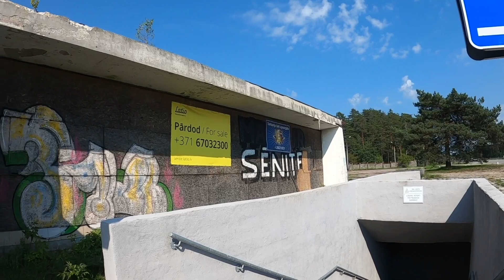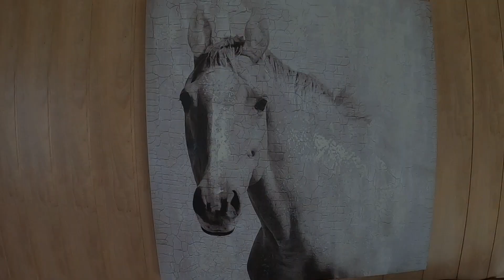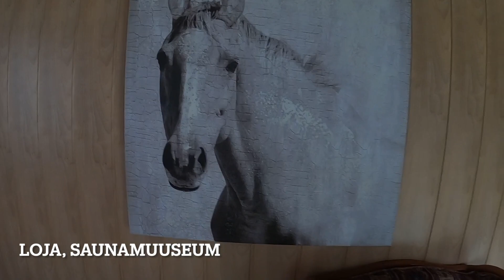Ei saa me läbi Lätita 2023 1. päev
Lõunamatkade rattamatk Lätis